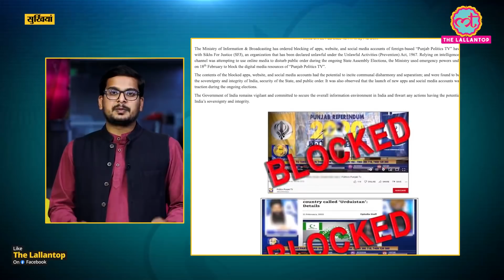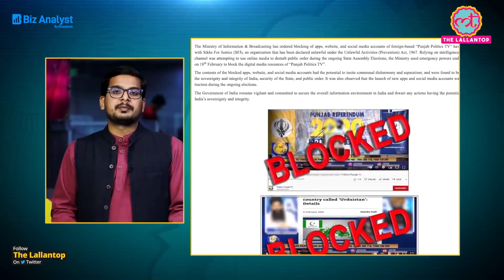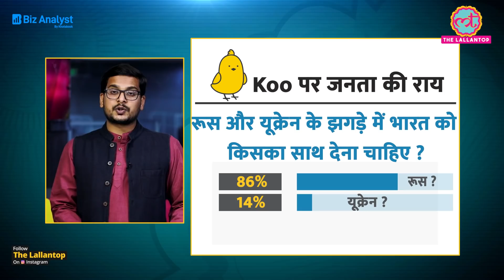Russia-Ukraine crisis में Modi Government कैसे तय करेगी कि कौन सही? Vladimir Putin|Luhansk|Donetsk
The Lallantop Show, 22 February, 2022:
In this episode, we discuss the ongoing crisis at the Russia-Ukraine border after Russian President Vladimir Putin's decision to recognise Donetsk and Luhansk as ''independent states.'' Putin has also sent the Russian armed forces on a ''peace-keeping'' mission to the region. We weigh the economic and strategic consequences India might face as a result and discuss the stand India should take on the standoff.
00:00 - Russia-Ukraine crisis
13:15 - Surkhian